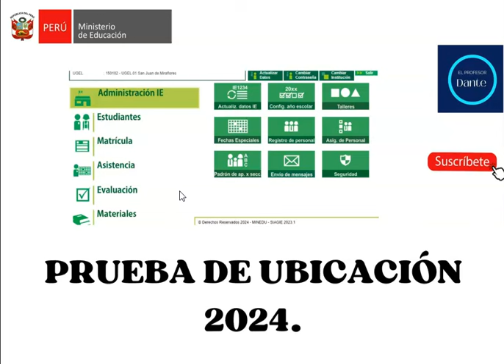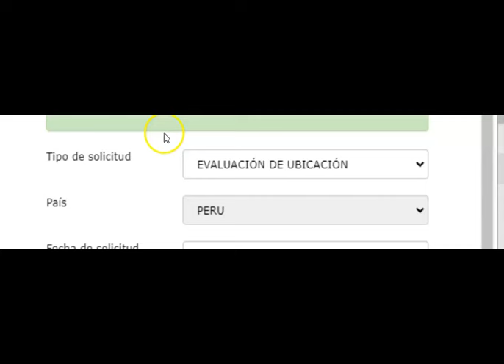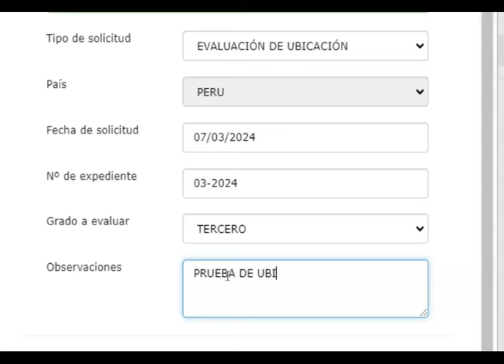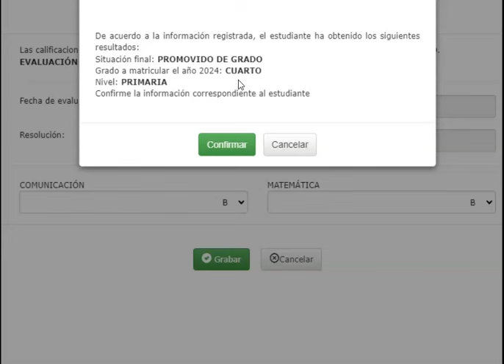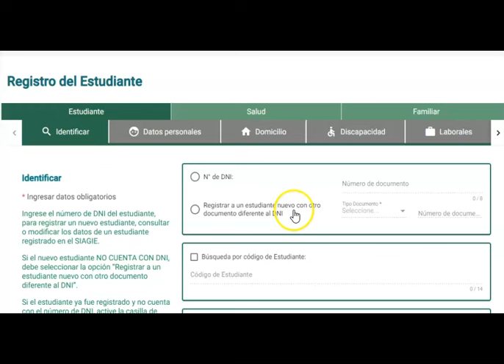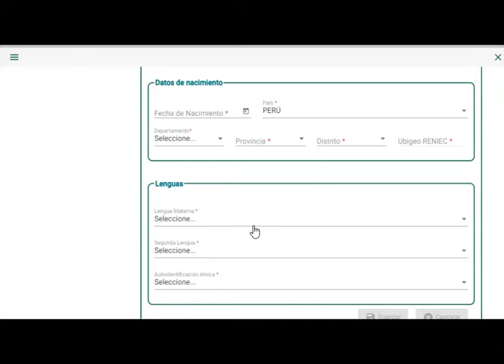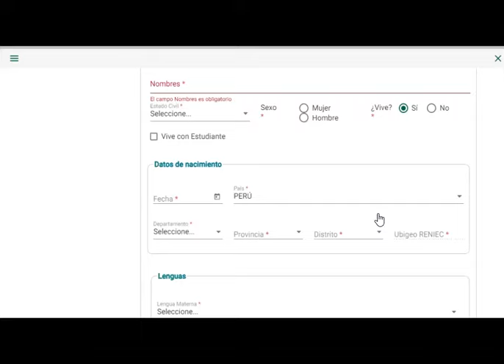PRUEBA DE UBICACIÓN 2024